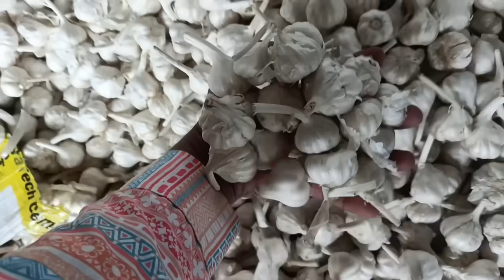लहसून भाव आज का पिपलिया मण्डी today garlic rate pipliya mandi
लहसून बिजाई की आ गई बिलकुल आधुनिक सीड्रील विदेशी टेक्नोलॉजी से युक्त